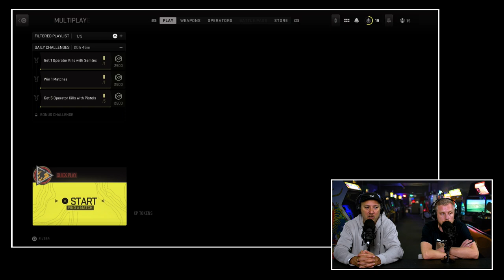Call of Duty: Modern Warfare 2 Premium Review: Is de game af?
Call of Duty: Modern Warfare II is het vervolg op het eerste deel, dat in 2019 een soort van reboot kreeg. Je kon opnieuw met de illustere kapitein John Price, John "Soap" MacTavish, Kyle "Gaz" Garrick en Simon "Ghost" Riley aan de slag. In het nieuwe deel is het niet veel anders. Opnieuw ga je beleven hoe sterk Task Force 141 is als ze geconfronteerd worden met een nasty collab tussen Mexicaanse narco's en het Iraanse bewind. Boris, Koos en Skate hebben de game inmiddels een aantal dagen gespeeld en komen in deze video met hun relaas. Hoe was de singleplayer en hoe beviel hen de multiplayer? Je ziet en hoort het antwoord in de Call of Duty: Modern Warfare 2 Premium review.

Call of Duty: Modern Warfare 2 review: 'Is de game echt baanbrekend?'
Infinity Ward legde de lat vooraf hoog. Dit zou een baanbrekende Call of Duty worden. Nog nooit waren ze zo all out gegaan tijdens de productie. Ze beloofden state-of-the-art next-gen gameplay, realistisch geluid en top notch belichting en graphics. Met andere woorden, het moest de meest geavanceerde Call of Duty in de geschiedenis van de franchise worden. Nu mag een developer dit altijd roepen. Roepen staat vrij. Maar als je iets roept, dan moet je die woorden ook waarmaken. Doet Infinity Ward dat ook? Is de nieuwe Call of Duty echt state-of-the-art? Is het echt baanbrekend? Of is dit gewoon niks meer en niks meer dan Call of Duty deeltje zoveel? De drie heren gaan je het antwoord geven tijdens de uitgebreide discussie.

Was alle beloofde content wel aan boord?
De single- en multiplayer werden uitgebreid gecheckt door de heren. Zat alle beloofde content aan boord? Plus natuurlijk de status van de servers. Werkte alles naar behoren of hebben ze dagen geen schot kunnen lossen? Of enkel laggy schoten? Alle antwoorden kun je vinden in deze Call of Duty: Modern Warfare 2 Premium Review.